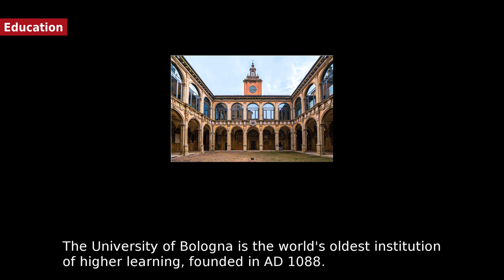Bologna - Demographics, Education and Culture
Hello! I am the story teller... and today we will talk about Bologna. At the end of 2016, the city proper had a population of 388,254 , located in the province of Bologna, Emilia Romagna, of whom 46.7% were male and 53.3% were female. Minors  totalled 12.86 percent of the population compared to pensioners who number 27.02 percent. This compares with the Italian average of 18.06 percent  and 19.94 percent .